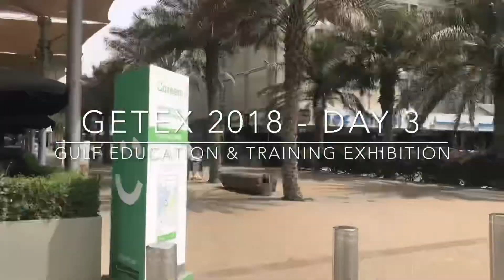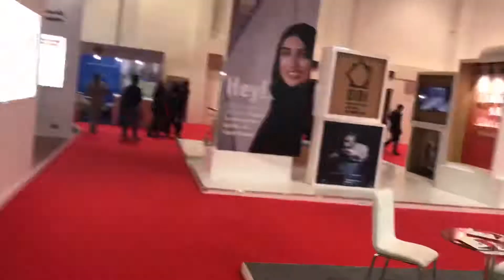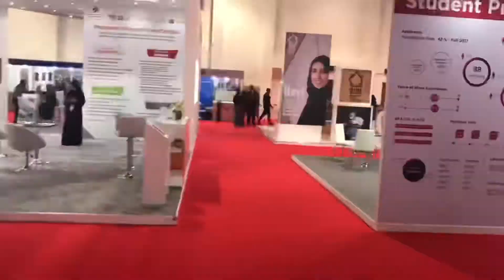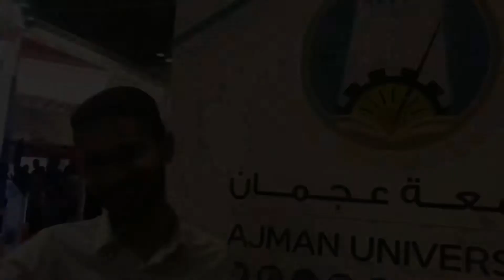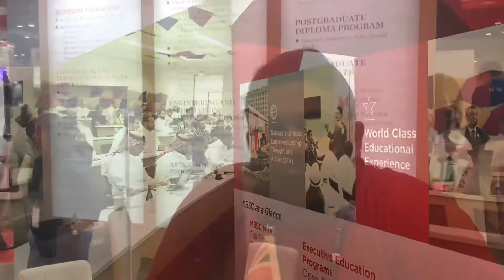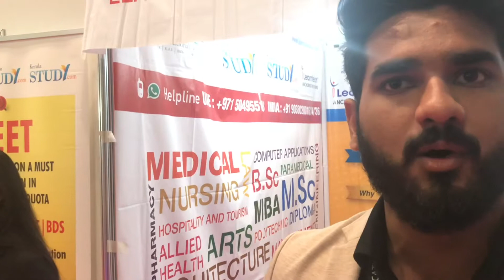GETEX - 2018, Gulf Education and Training Exhibition - Day 3. (Part 3 of 2)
GETEX - Gulf Education and Training Exhibition, Spring 2018
@ World Trade Centre, Dubai
April 12, 13, 14
Day 3. (Part 2 of 2)

Thanks to GETEX 2018 for the opportunity to meet and understand offering from highlighted universities across the globe!
Different university representatives interacted explaining uniqueness of their courses and teaching methodologies.

Towards a better career -oriented approach incorporating all the possibilities of modern day technologies, we wait for GETEX 2019!

With good wishes and happy Education!

The Educater